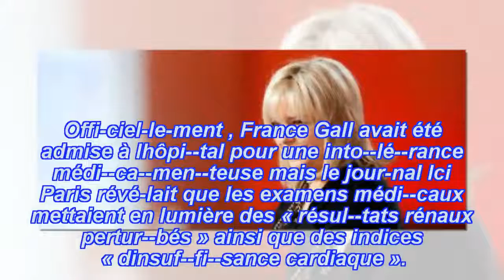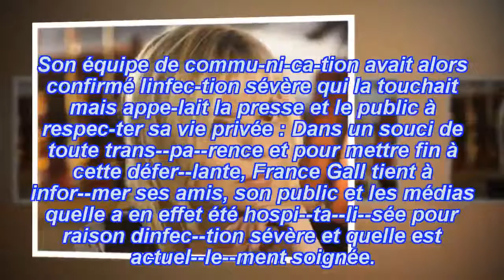France Gall est décé­dée : de pardon souf­frait-lui-même ? | Nouvelles 24 Nouvelles 24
Nouvelles 24: Hospi­ta­li­sée depuis le 19 décembre à l'Hôpi­tal améri­cain de Neuilly sur Seine, la chan­teuse de 70 ans est décé­dée des suites d'une infec­tion pulmo­naire contraint.